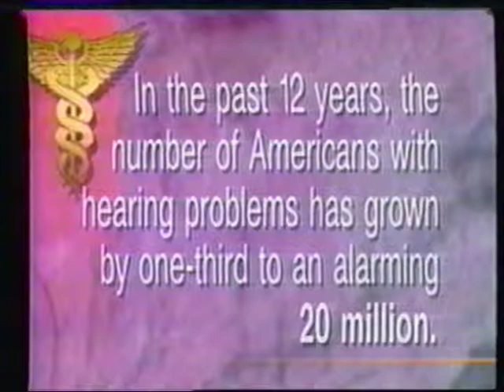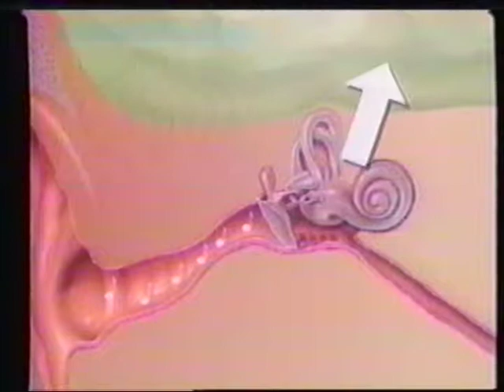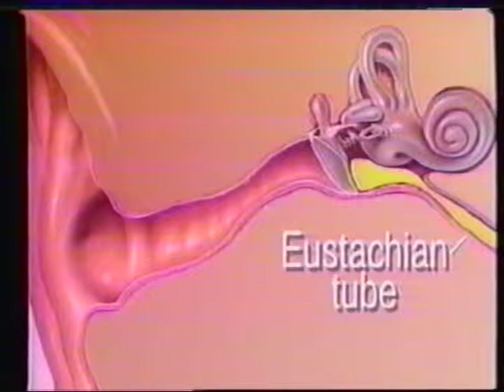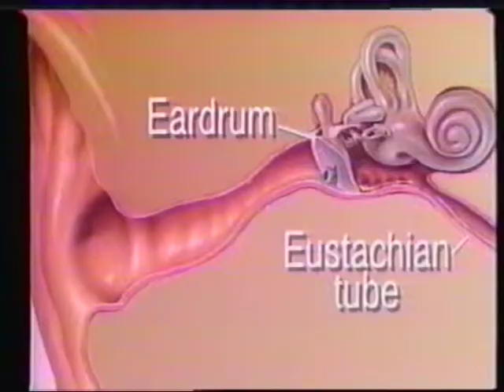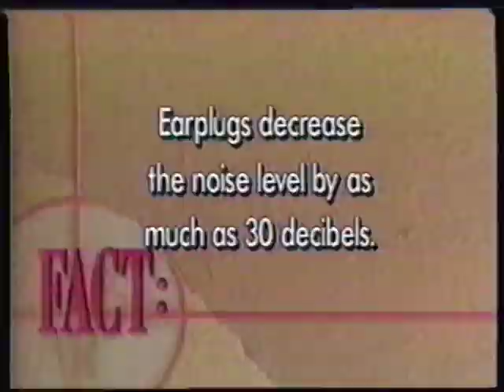Hearing Loss - Part 1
KINS 4610 Hearing Loss Video 1